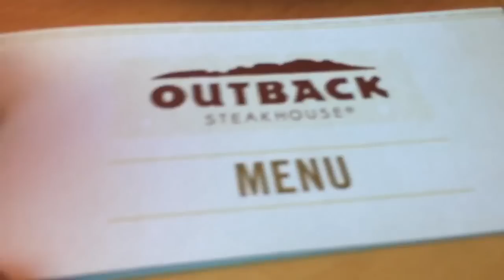Diário 22 Bombinhas:sc + Feriado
CUPOM:     FLEXIVEL      (SEM ACENTO)

Compartilhe no seu FACEBOOK, ajuda MUITO!

Valeu Pessoal!